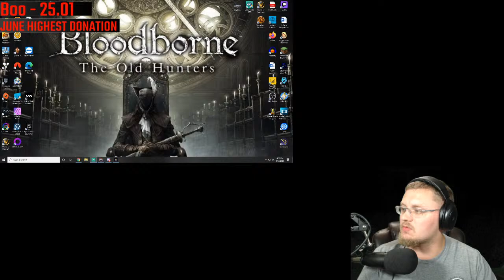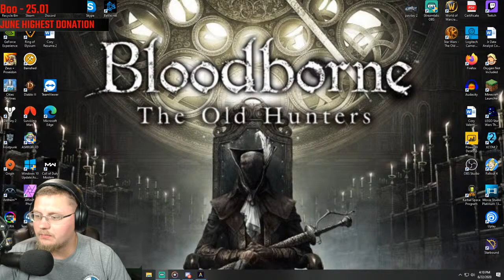NEW LIVE AMONG TREES | BEST LOOKING Crafting Survival Base Building Game | Among Trees Gameplay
The BEST looking survival game i have ever seen!!!